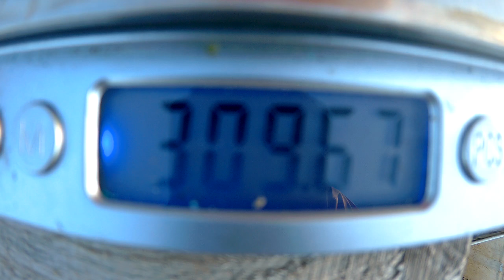томаты кс18 айсан f1 кс17 f1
отличные томаты от китано сидс япония оранжевый и желтый вкус  цвет  форма 5 баллов вес болле 300 гр